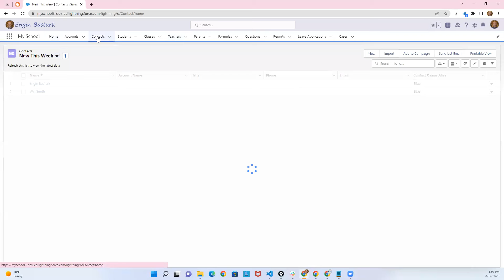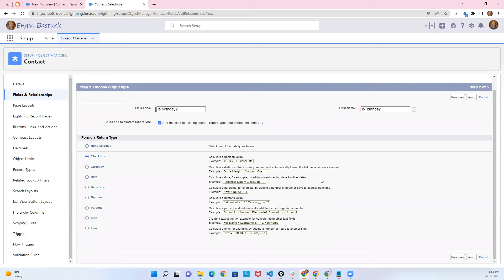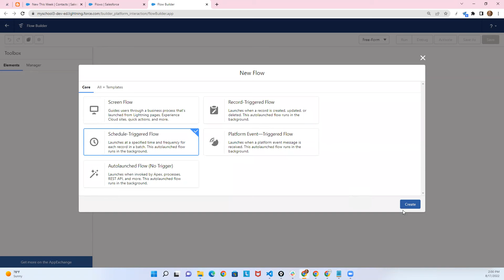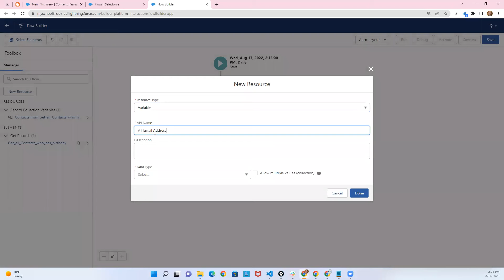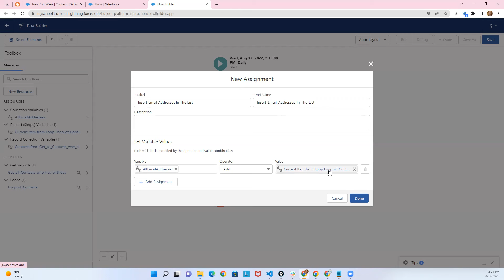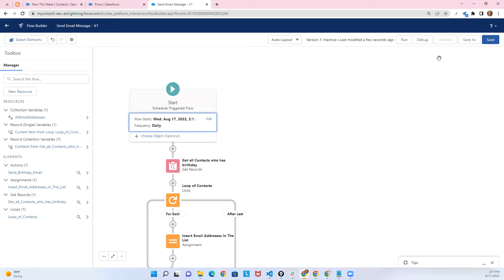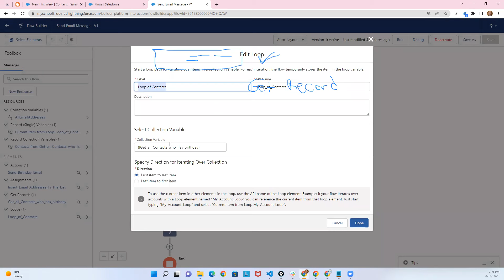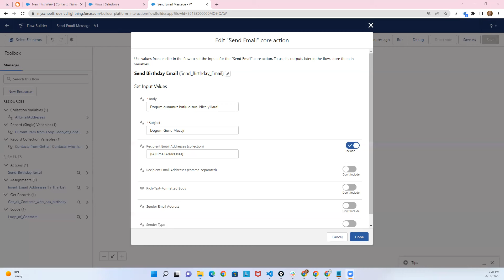Flow Builder Projects 16 | Schedule Triggered Flow | Send Birthday Message